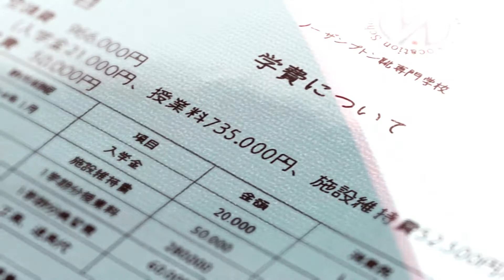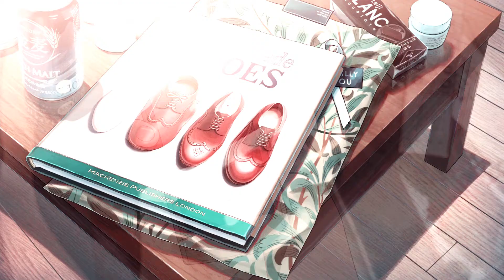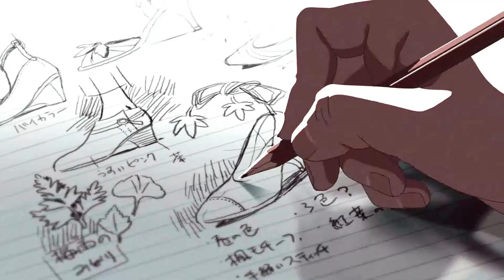Kotonoha no Niwa「 AMV 」- Echo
♡WATCH IN 1080P PLS

♡ Program: Sony Vegas pro 12
♡ Anime:  Kotonoha no Niwa
♡ song ♬: Jason Walker - Echo